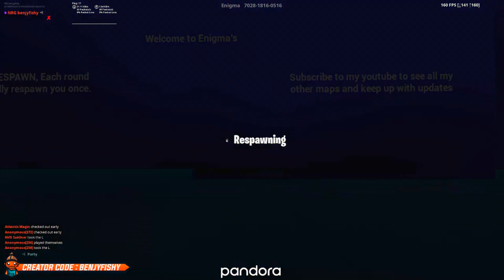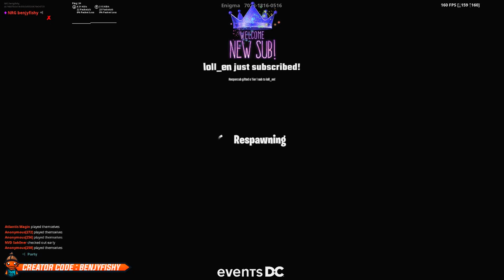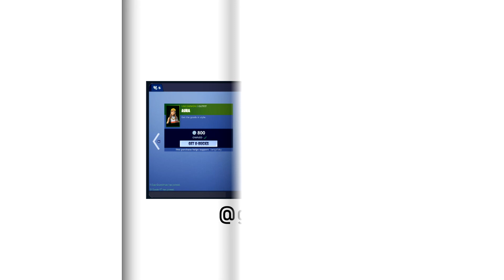STACKED EU ZONE WARS (AUTOMATED ROTATION WARS)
A bunch of the it gang got together for some creative zone/rotation wars (a whole lot of eu pros) If you enjoyed the video please be sure to leave a like, and subscribe if you aren't already 🧡

beach map code - 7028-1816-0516 (made by "Enigma")